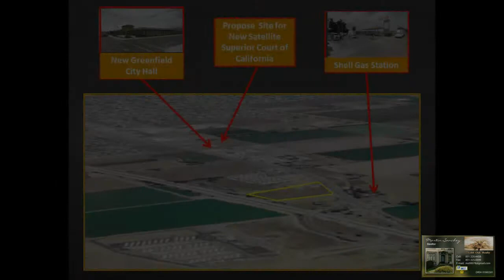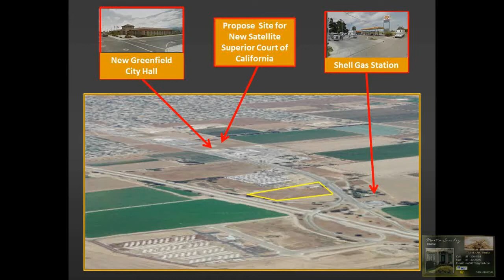802 El Camino Real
802 EL CAMINO REAL

Prime location consisting of 4.6 acres.

This property, which is currently zoned Gateway Commercial-Mix Overlay, is located at the intersections of U.S. 101 and El Camino Real, within walking distance of the new Greenfield City Hall, the proposed site for a new California Superior Court complex and a newly built Yanks Air Museum RV Resort.

The property is located within a short distance of other commercial and residential subdivisions.  Roads and Intersections have been recently improved in this area for easy access in and out of property.  Utilities are ready to connect to city services.   Location ideal for fast-food complex, Professional Offices and/or light industrial.

SITE  DESCRIPTION  -      Dynamic, high visibility and activity area near freeway, tourist attractions and hub of interstate commerce.

SITE  ATTRIBUTES -   High visibility location, easy ingress/egress from major freeway (U.S. 101) commonly traveled by tourists, business professionals and commercial drivers involved in interstate commerce.

Greenfield is located in the Salinas Valley, 33 miles (53 km) southeast of Salinas, at an elevation of 289 feet.  The city was the fastest growing in the county during the 2000’s, the population was 12,583 in 2000, increasing to 16,330 in the 2010 census. Its most well-known public event is the annual Harvest Festival.
Greenfield is a member of the Association of Monterey Bay Area Governments. The city of Greenfield is centered in one of the most productive agricultural areas in the world. 80% of the lettuce grown in the United States is grown in the Salinas Valley.  The area has often been coined as the "Salad Bowl of the World."
Over $2 billion (US) worth of fruits and vegetables are produced and shipped annually across the U.S. and abroad.  As a result many major vegetable producers are headquartered in the nearby city of Salinas.

Local tourism is increasing as more people are attracted to the area, which is also known as the center of "Steinbeck Country" because of famed author John Steinbeck. The area is also known as a premier wine grape growing region due to the rich soil and desirable climate. Vineyards, wineries and wine tasting rooms continue to expand throughout the region.

Another major tourist attraction is the newest U.S. National Park, Pinnacles National Park.

It is described as “America's newest National Park, the possibilities for discovery are limitless! Climbing and hiking among the breathtaking spires and rock formations that gave Pinnacles its name is only the beginning of what the park has to offer. Come seek out the California Condor in the high peaks, explore the rare chaparral vegetation and carpets of wildflowers, or just picnic at the visitor center.”

Greenfield, located in Monterey County, is in the heart of California’s Salinas Valley, approximately 135 miles south of San Francisco, 95 miles south of San Jose and 60 miles north of Paso Robles.

Greenfield traces its roots to 1905 and the creation of Clark Colony Water Company, which built a network of irrigation canals and filled them with water from the nearby Arroyo Saco River. A small town was included in the organizers’ plans, and thus was born Greenfield, aptly named in light of the fertile farmland which surrounds it. The city was incorporated in 1947.

At 289 feet above sea level, Greenfield and its residents enjoy moderate temperatures throughout the year, including mild winters and summers that are warm and dry.